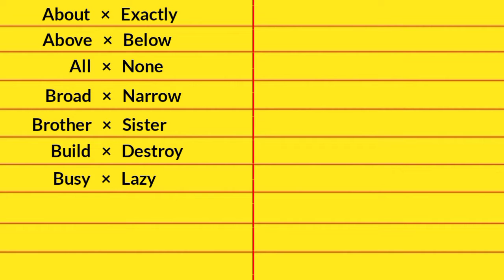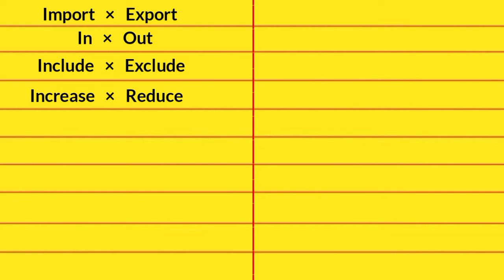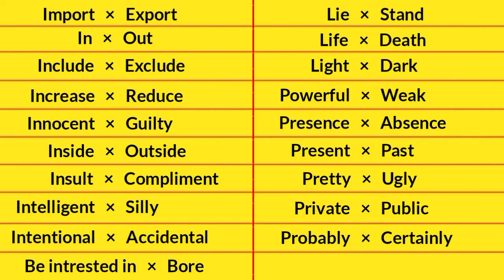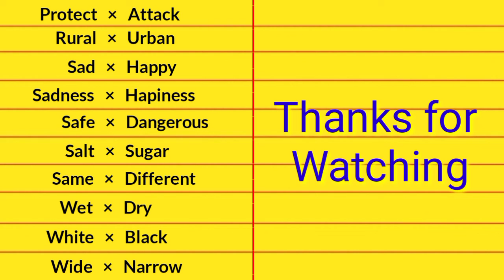50 Opposite Words in English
50 Opposite Words in English | Opposite Words in English | English Opposite words

CREDITS: Music for Presentation and Educational Videos | Corporate and Educational Business Background Music music: Educate Yourself

10 Minutes Music for Presentation and Educational Videos | Modern Corporate and Educational Business Background Music.